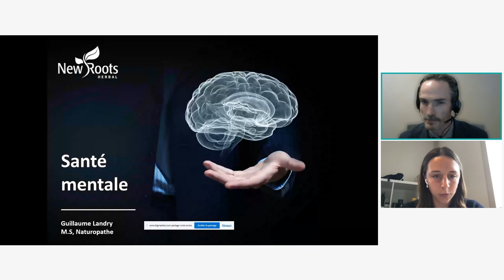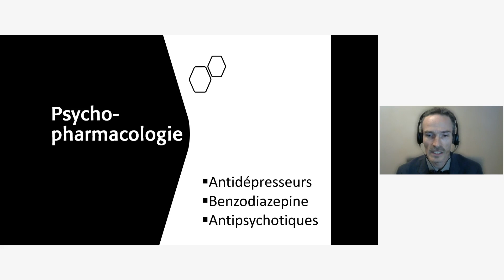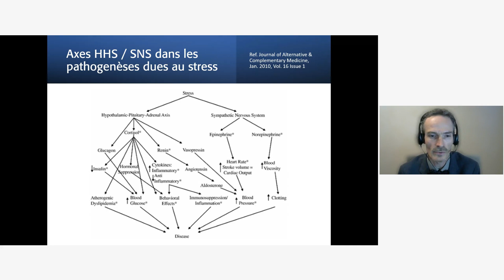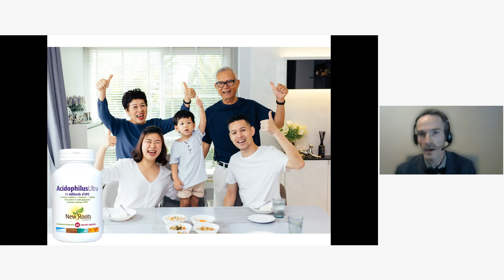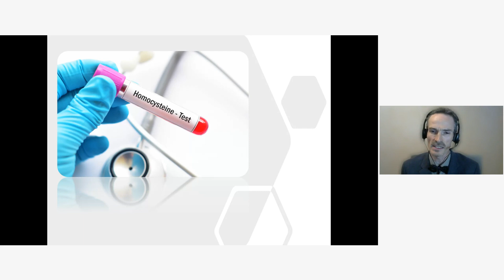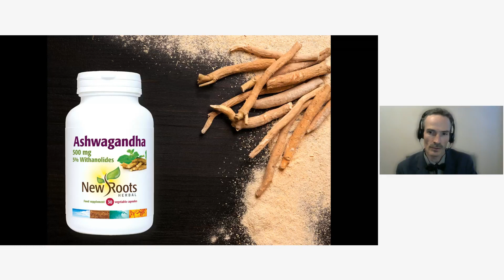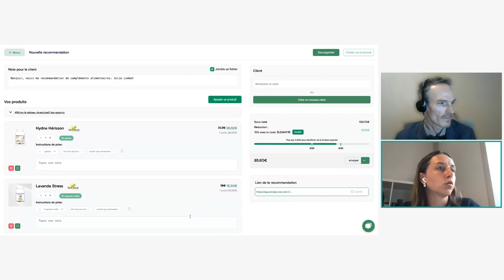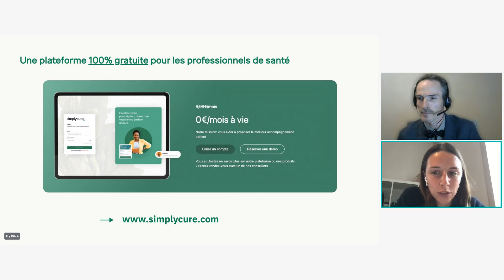Santé mentale : Des clefs nutraceutiques pour un esprit limpide et apaisé